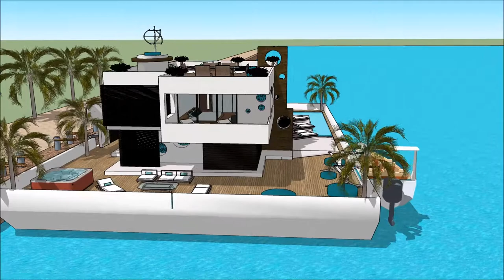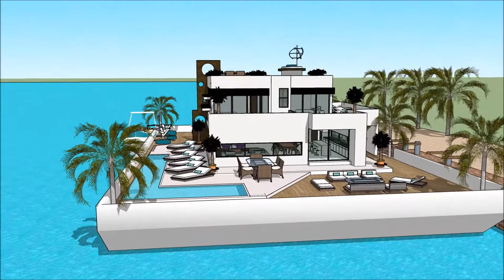MAHERE WHARE HOUSE HOME 3D MAORI POKA WAI WHARE RA TEMPLE WHARE BOAT SKETCHUP KAIPUKE TE KĀINGA HOAH